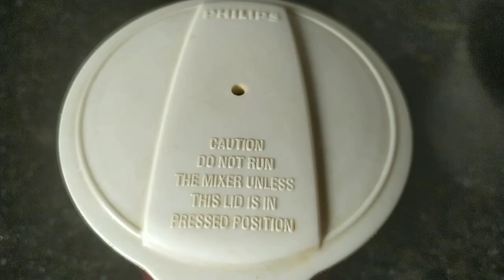থোড় ও ছোলার ডাল দিয়ে দারুন স্বাদের নিরামিষ রেসিপি/Thor Recipe Bengali/Banana Stem Recipe.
থোড় ও ছোলার ডাল দিয়ে দারুন স্বাদের
নিরামিষ রেসিপি/Thor Recipe Bengali
Banana Stem Recipe.

Thor
Thor recipe
Thor recipe bengali
Thorer ghonto recipe
Thorer ghonto
Thor er dhokar dalna
Thor er dhokar recipe
Niramish thor ghonto
Niramish recipe
Bana stem recipe
Banana stem recipe bengali style
Thor er torkari
Thor er niramish recipe
Thor ghonto bengali recipe
Thor er recipe in bengali
New recipe
New recipe bengali style
Thor er bora recipe
Thor er dal
Thor er dalna
Thorer chop
Thor er upokarita
Thor er ros
bengali recipe
Veg recipe
Vegetarian recipe
Vegan
থোড়ের রেসিপি
থোড়ের বড়া
থোড়ের ডালনা
Dhoka recipe
Dhokar dalna bengali recipe
Kitchen tips in bengali
bengali recipe veg
Kitchen tips
Kitchen hacks